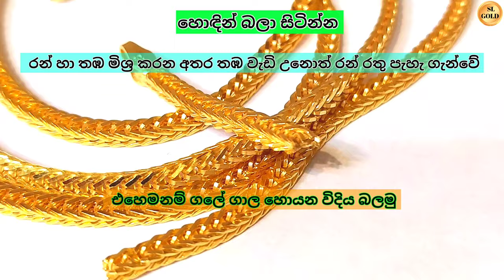today sri lanka gold price | රත්තරංවල අභ්‍යන්තරය ගැන සහ එහි විශේෂ ලක්ෂණ |gold sinhala 2022 sl gold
රත්තරං ගැන හොයන ඔයාට ඉතාම වැදගත් කරුනු

new jewellery designs sri lanka 2022
gold sinhala new
22 කැරට් ගෝල්ඩ් ජුවලරි
brecalet designs collection with price
gold price today
රත්තරං ගැන ඉගෙන ගමු
about gold sinhala
රන් මිල සූත්‍රය
ගොල්ඩ් brecalet and price 2022
gold gift sinhala
22ct gold sinhala 2022
chemmanur jewellery
gold doha
chemmanur gold
gold south india designs
  පහල ලින්ක් වලින් එන්න යාලුවනේ ✨️💗👍

    රත්තරං බඩුවක් ගන්න ගියාම අපහසුවකින් තොරව හරියටම මිල ගනනය කරන හැටි අපි ඉගෙන ගමු යාලුවනේ ✨️🙏💕
                   රන් බර සහ එහි හැදුම් කුලිය අප ඔබවෙත ගෙන ආවෙමු. 01/12/2021 පවුමක් 92,740 ක් වෙනවා.
හැමදාම ගනන් වැඩි වෙන රත්තරං අනාගතයට හොඳ ආයෝජනයක් කරගමු යාලුවනේ.ඉගෙන ගන්න අපිත් එක්ක එකතු වෙන්න. ස්තූති හැමෝටම 🙏💕✨️❤️

               ඒවගේම රත්තරං සම්බන්ධයෙන් ඕනෑම ගැටලුවක් වේනම් පහලින් comment කරන්න. ජයවේවා 🙏💕✨️

Special thanks - chemmanur jewellery Al khor                      city Safari  ✨️💕🙏❤️
        Credit by - youtube 🙏❤️💕✨️
special thanks - Ruchiran Sameera